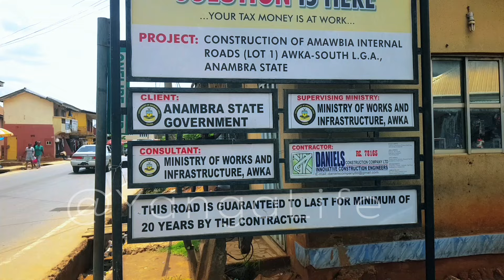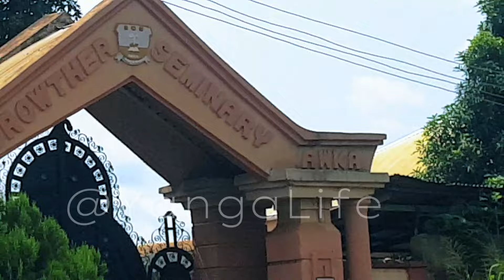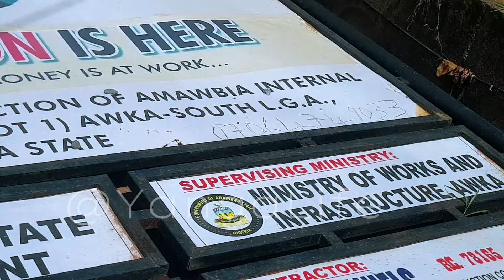Amawbia's Road Revival: Completed Routes Shine as Others Undergo Laterite Filling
The ongoing reconstruction of internal roads in Amawbia, Anambra State is transforming the area, with some roads already completed and others still undergoing laterite filling.